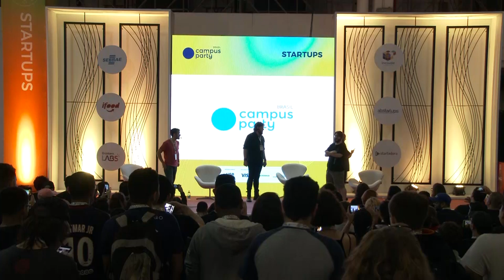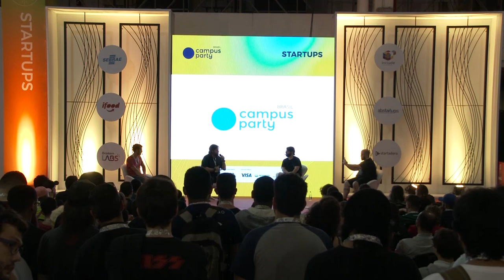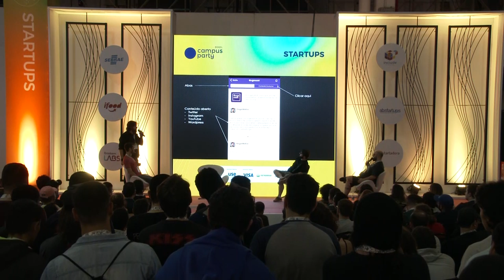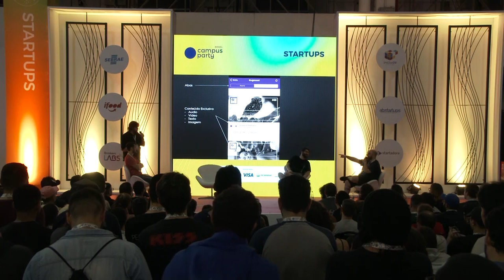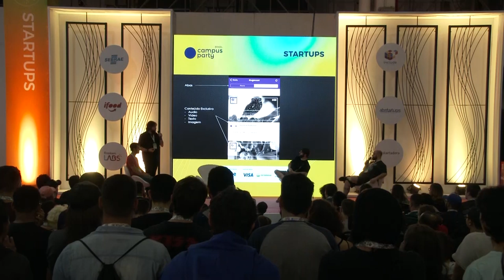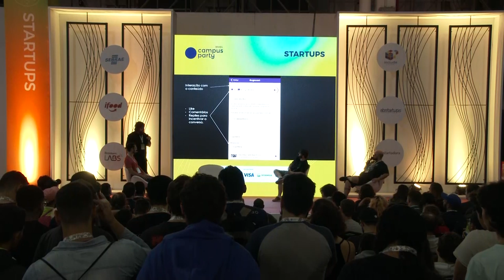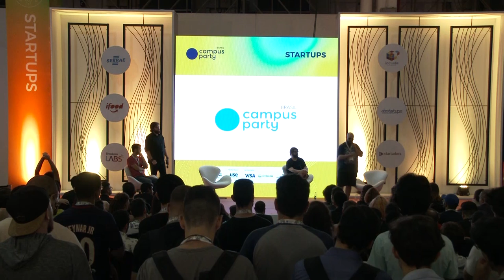CPBR12 - O Podcast como negócio - Startup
Palco: Startup

Data: 14/02/2019

Horário: 19h a 20h

Título: O Podcast como negócio

Descrição:
O Jovem Nerd e seus convidados vão conversar sobre como transformaram o podcast em negócio. O papo vai abranger a visão de criadores, de especialistas de venda de branded content e até mesmo de clientes que viraram podcasters

Palestrante: Paulo Silveira, Guga Mafra, Deive Pazos, Alexandre Ottoni

Paulo Silveira: é fundador e CEO do grupo Caelum Alura. Bacharel e mestre em computação pela USP, atualmente atua no branding, comunicação e criação de uma comunidade de tecnologia. Encontrou nos podcasts uma forma de realizar esse trabalho,  Guga Mafra: é publicitário, empreendedor e apresentador do Gugacast, um dos mais ouvidos podcasts do Brasil. Foi co-fundador da boo-box/ftpi, onde ajudou a desenvolver estratégias de branded content junto a clientes como Spotify, Taboola, DynAdmic e Jovem Nerd. Também foi co-fundador da Amazing Pixel, a primeira MCN brasileira do YouTube e ajudou a determinar alguns dos padrões da publicidade com influenciadores no país, Deive Pazos: é co-fundador e Head of Production do Grupo Jovem Nerd, que abrange as empresas criadas para administrar o site Jovem Nerd, o Nerdcast, o Nerdoffice, o Nerdplayer, a Nerdstore e a editora Nerdbooks. Trabalhou por 10 anos como adminstrador em um Motel. Essa experiência com adminstração de empresas trouxe o tino comercial que transformou o Jovem Nerd em um grande negócio e atua com criação e inovação de conteúdo,  Alexandre Ottoni:  é co-fundador e Head of Content do Grupo Jovem Nerd, que abrange as empresas criadas para administrar o site Jovem Nerd, o Nerdcast, o Nerdoffice, o Nerdplayer, a Nerdstore e a editora Nerdbooks. Formado em desenho industrial, trabalhou mais de 10 anos em agências fazendo websites, até que seu próprio lhe proporcionou a independência financeira. Hoje gerencia o conteúdo diário do Jovem Nerd.